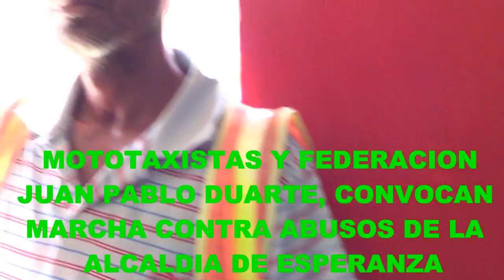CONVOCAN MARCHA CONTRA ABUSOS DE ALCALDESA DE ESPERANZA CONTRA MOTOTAXISTAS Y FEDERACIÓN